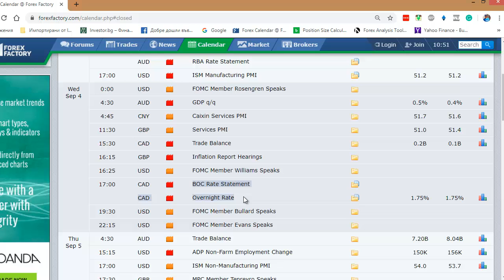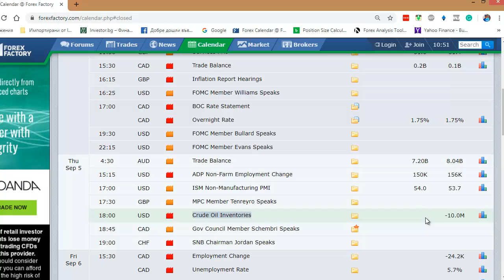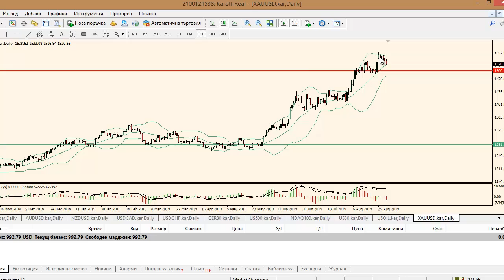Market Flash с Васил Стоянов - 01.09.2019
Тук ще научите за горещите новини, които движат пазара. Бъдете информирани за да се възползвате от движения с голям потенциал. Високата волатилност предполага висок риск, market flash ще ви посъветва как да постъпвате рационално при очаквани големи движения на пазара.